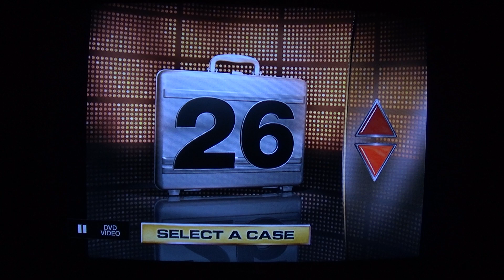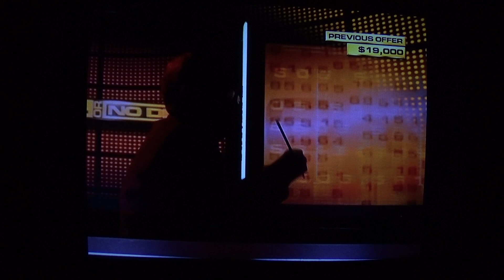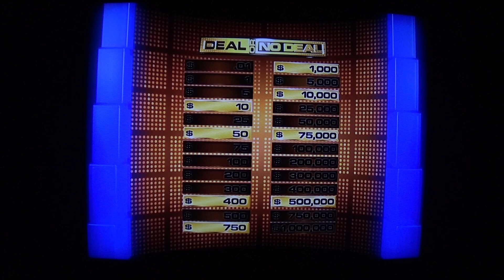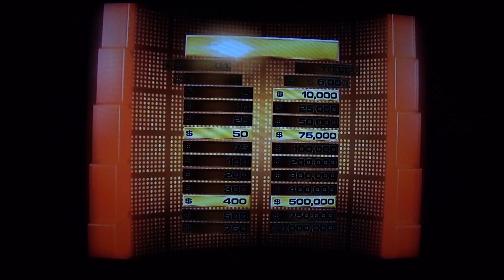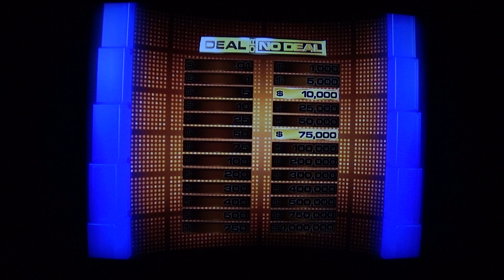Deal Or No Deal DVD Game Run (Series 1, Episode 45)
Welcome to my run of Deal Or No Deal! I was a big fan of this show back when it was on NBC, so I decided to do gameplays of this great game show.

My run will last until after April 12, 2022, there will be no amount limit!

Here is Episode 45, I hope you enjoy it! Happy Gaming!!